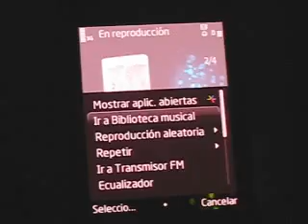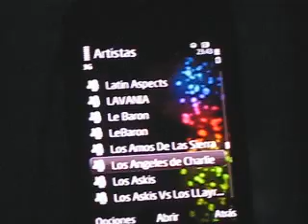N85 Animaciones reprod. musica mas rapidas CFW 46.00